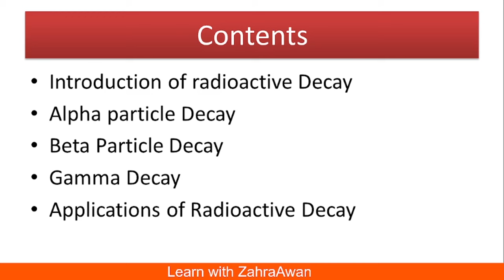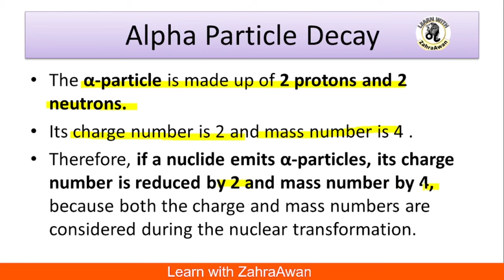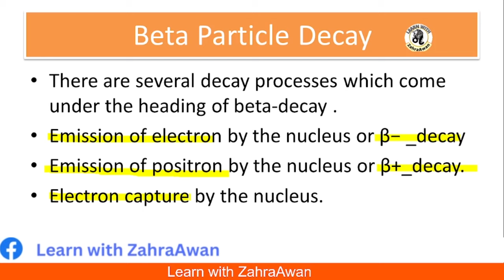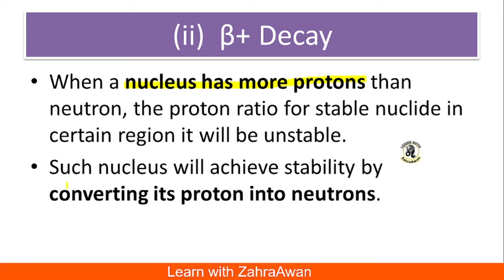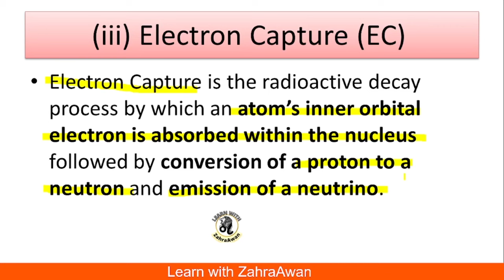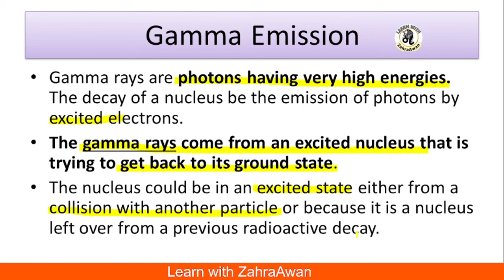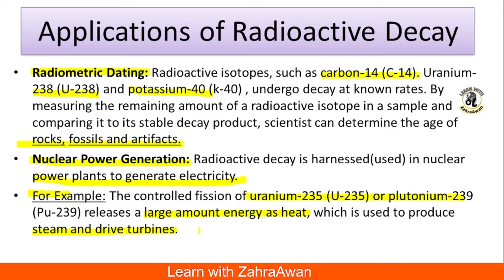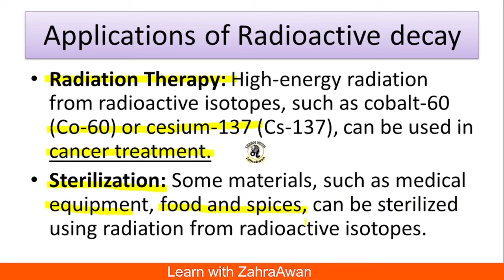Radioactive Decay | Types of Radioactive Decay, Nuclear Chemistry, Alpha, Beta, Gamma, Radioactivity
Contents of the video:
►What is Radioactive Decay 00:01:00
►Alpha Particle Decay  00:02:07
►Beta Particle Decay 00:04:12
Beta minus Decay 00:04:54
Beta plus decay  00:06:20
Electron capture 00:07:58
►Gamma Emission 00:09:36
►Applications of Radioactive Decay  00:11:20